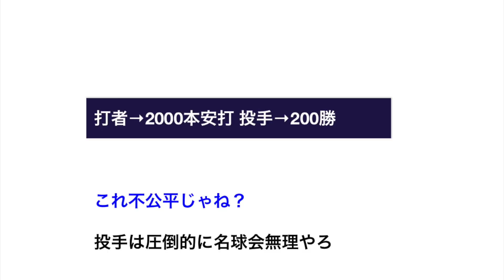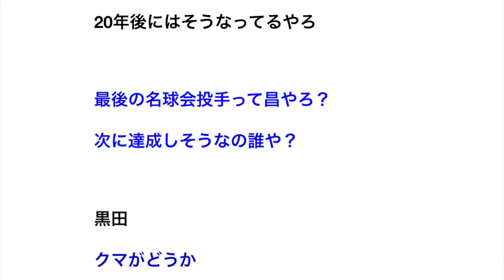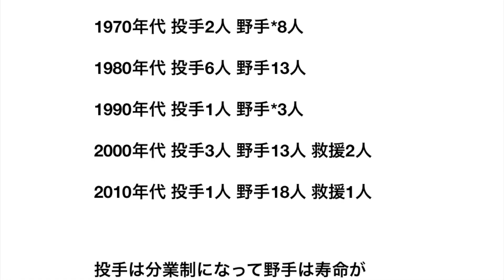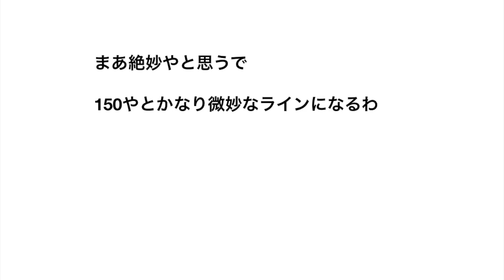打者→2000本安打 投手→200勝 これ不公平じゃね？